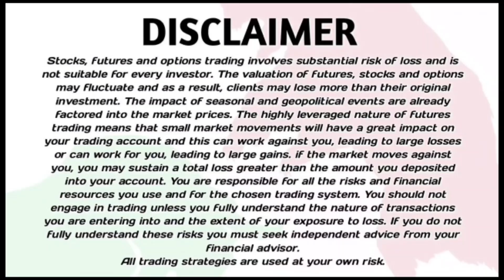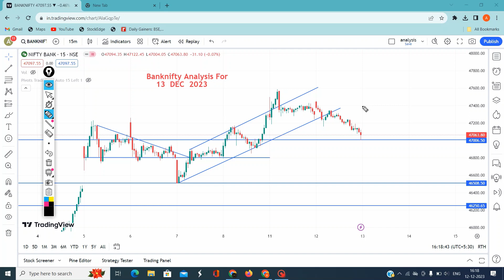M Pattern | Banknifty Analysis | 13 DEC | Weekly expiry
visionary traders
ghanshyam tech
power of stocks
stock burner
booming bulls
theta gainers
forex trading
options trading
banknifty analysis
best stocks to trade
nifty analysis
market analysis
intraday trading
trading strategy